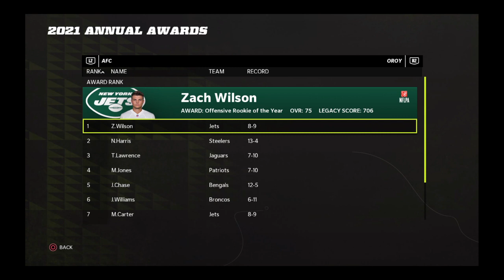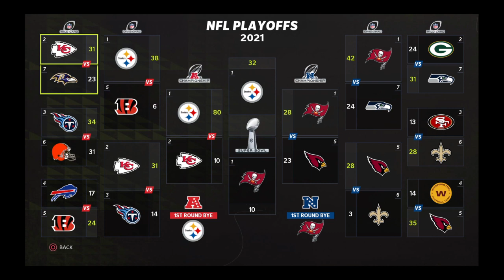Haskins vs. Brady in the Super Bowl!!! - Dwayne Haskins Memorial Steelers Rebuild Ep.19 (Finale!)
After many competitive battles in the Playoffs, our fairy tale like run has us in the Super Bowl and playing against the Buccaneers and Tom Brady. Can we pull off the upset of the century?